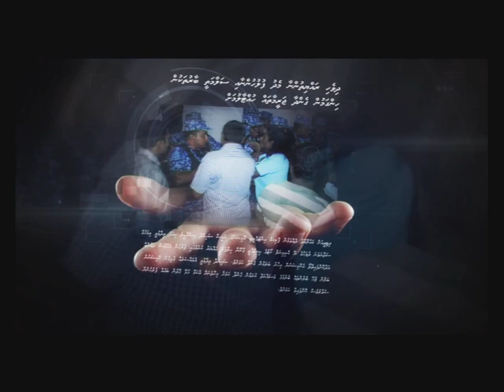DhiTV Website Promo